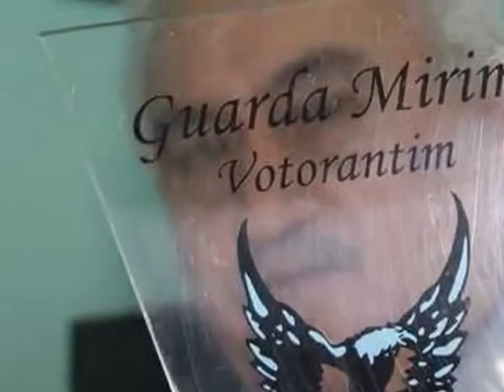Votorantinense: Quero ver você não chorar não olhar pra trás nem se a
Votorantinense: Quero ver você não chorar nem se arrepender do que faz...